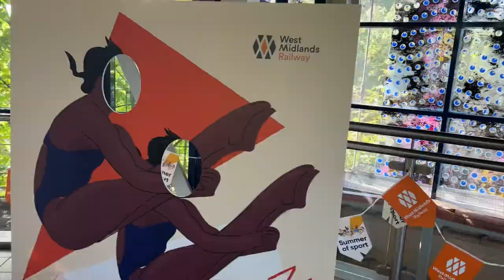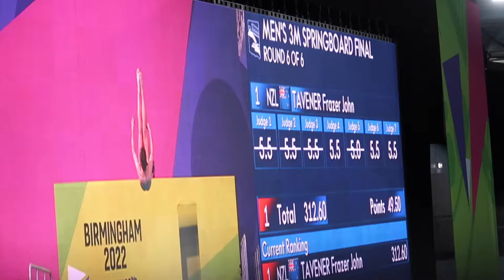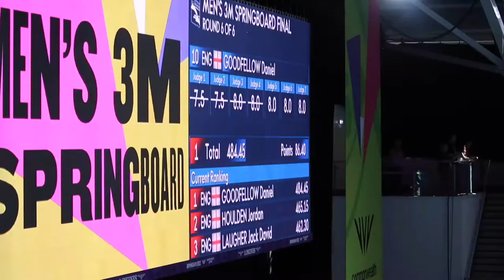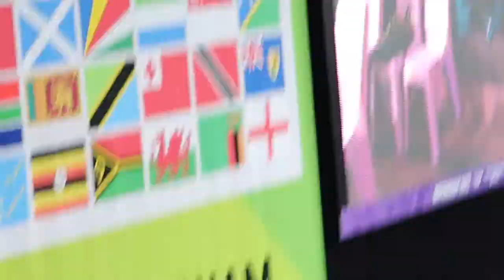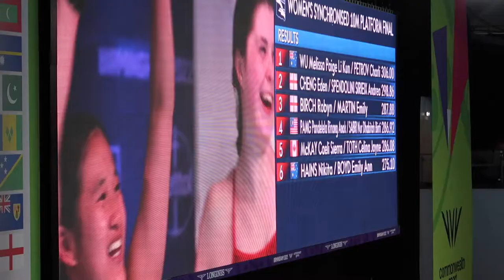Commonwealth Games Vlog | Diving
I got tickets to see the Mens 3m Springboard finals and the womens 10m syncho diving at the Commonwealth Games in Birmingham. Thought I'd bring you along x